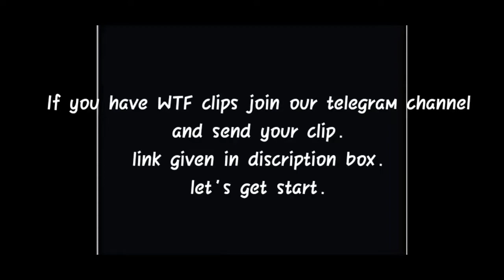#3 ||Solo vs squad|Never give up pro gameplay||Two side army||Garena Free Fire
Reffer code :-
y3yfsNwPPC